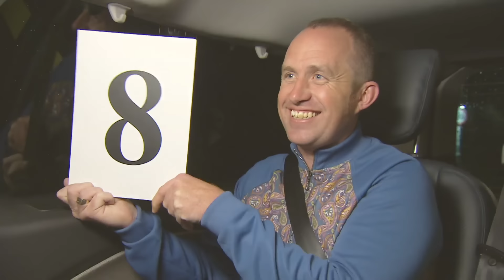Lady Tina Gets Found Out! | Come Dine With Me